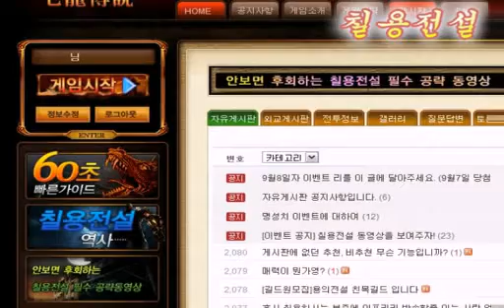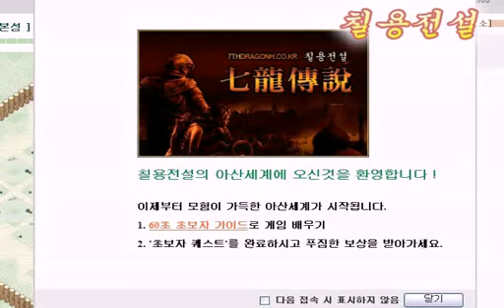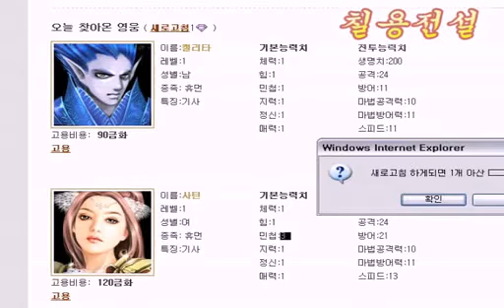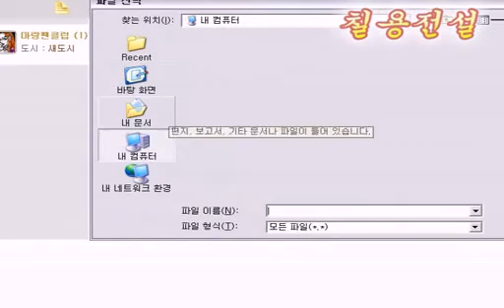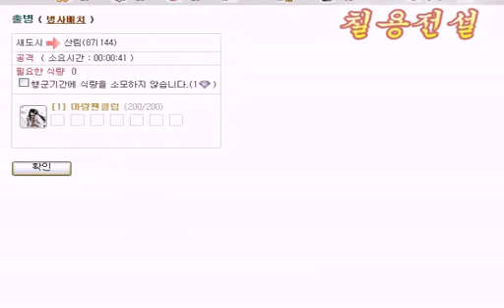칠용전설 초보자 필수 가이드 1부